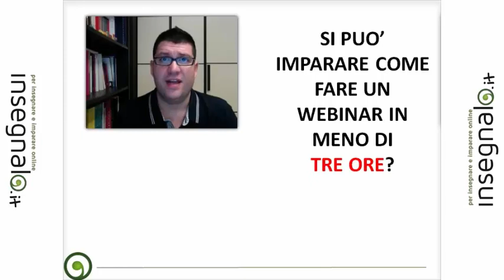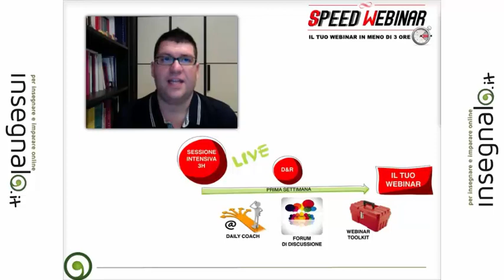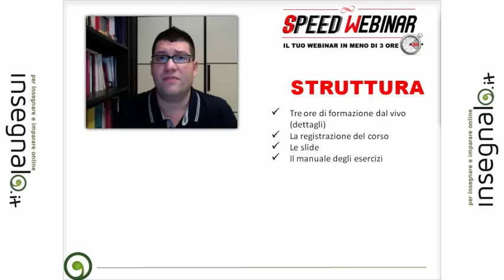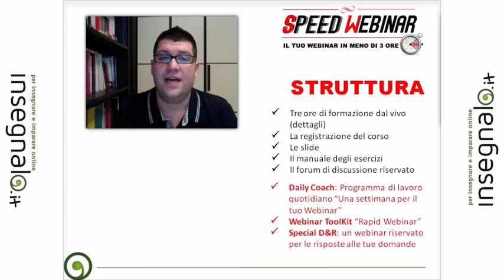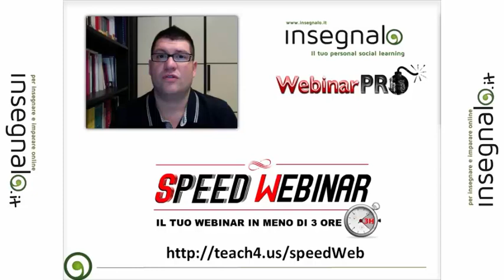SPEED WEBINAR: un corso veloce e pratico!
Hai letto bene: un corso rapido, denso ed efficace per imparare subito a realizzare il tuo Webinar.

Conferenze online, WebMeeting, riunioni online e se vuoi esagerare persino un TeleSummit:

ecco quale sarà il risultato della prima settimana dopo aver seguito Speed Webinar!